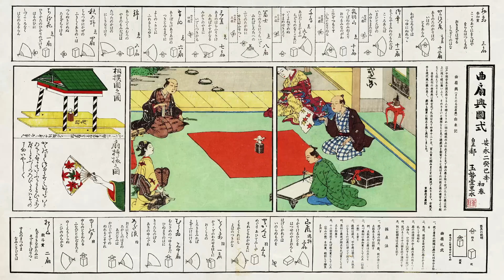ABU Robocon 2017 TOKYO Official movie / Theme & Rules (Full 4K) 【ABU ROBOCON】 [Robot Contest]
ABU Asia-Pacific Robot Contest 2017 TOKYO "The Landing Disc."